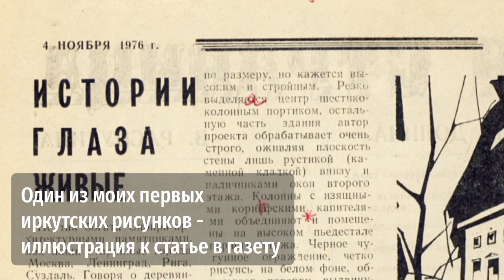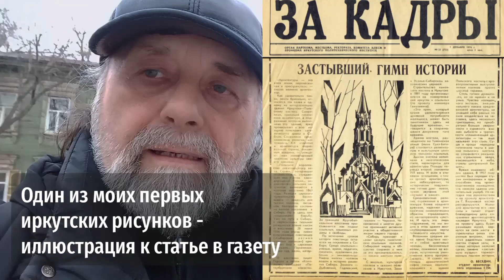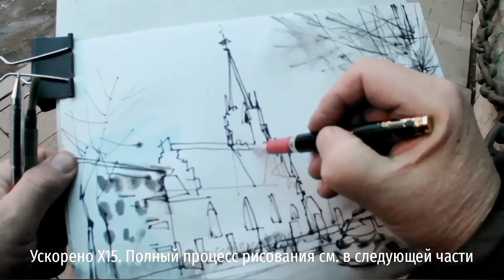ПРОгулки художника по Иркутску 09.03.2023 (1) Улица Некрасова. Я и город. Что рисовать в Иркутске?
ПРОгулки художника по Иркутску, 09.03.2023. Часть 1.

0:00 Анонс этого сюжета: вступление-начало про планируемый конец. Говорю о себе; почти риторические и патетические вопросы (это можно пропустить, картинок нет):
2:10 - молчать или говорить?
2:32 - тема моей жизни и смерти?
2:42 - мой профессиональный крах?
3:18 - почему я не уехал?
5:38 - и какие итоги?

08:00 Иркутская улица Некрасова. Бывшая Харинская. Исторический центр города. Кстати спросим наших переписывателей истории: они этой улице тоже будут возвращать название? А ещё были улицы Кладбищенская, Могильная, Вдовья, Сарайная, Восемь Иерусалимских и шесть Солдатских. Обрадуются ли сегодняшние иркутяне жить на этих улицах? Или историки-переписыватели опять, как красные комиссары, будут переименовывать не всё, а выборочно на свой вкус?
10:20 Почему при ремонте не делается усилий хоть как-то уйти от примитивных лагерно-фабричных бараков? Архитекторы и управдомы будто родились в концлагере и не знают как вернуться к гуманной архитектуре, к человеческим пропорциям, орнаментам?
Нет желания? Или умения?
Или это сознательное уничтожение культуры, искусства, человеческого достоинства?
11:41 Были выделены деньги, чтобы украсить и изменить фасад. Наверное, к лучшему? И как они его украсили, улучшили?! - Серый примитивный барак сделали серо-оранжевым?!
12:54 Какую оценку получил бы студент-архитектор, сделав такой ансамбль-развёртку фасадов улицы?!
13:50 Доколе бездари-двоечники будут уродовать наши улицы чёрными угробищами, серыми примитивными кубами?!
Кто занимается таким "градостроительством"?
Пора переименовать это в гробостроительство!
14:45 Когда я вижу посреди города чёрные гробы, у меня портится настроение и поднимается давление. А вы это замечаете? Вам нравится жить среди чёрных коробов и бараков?
16:52 Я не вижу объяснения и оправдания такому сознательному уничтожению городской среды! Такое могут делать только враги. или дебилы - слово, которое я запикиваю, остерегаясь произносить вслух, чтобы не экзальтировать видео сюжет.
17:14 Неужели мне придётся уезжать из города из-за ... любви к нему?! Ведь вместе с Иркутском гробостроители убивают меня!
17:54 Итак, художник в городе; скажите мне, что здесь нарисовать?
19:57 Про Новосибирск, как и зачем я приехал в Иркутск, почему остался?
20:34 Первые иркутские рисунки я сделал в 1976 году для своего дипломного проекта и иллюстрации своих статей про исторические здания города.
21:38 В Томске и в других городах я не испытывал негативно-болезне6ых чувств от антиархитектуры. Может быть потому, что Томск чужой город?
22:18 Надо ли рисовать хаос и антигуманную кислотную среду?
РИСУНОК. Ускорено.
Полный процесс рисования см. во 2-й части.